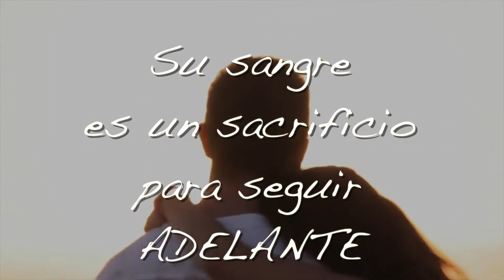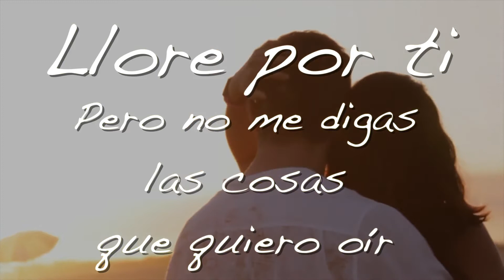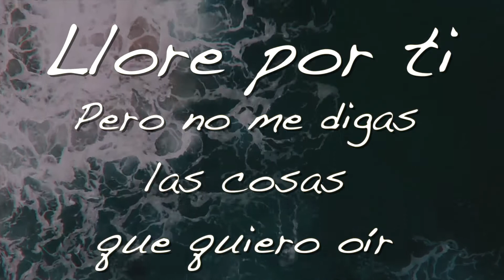Ballistic | Te Amo (Jungla de Concreto)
'Jungla de Concreto' is a Spanglish infused album, with a mix of Trap/HipHop/Reggaeton.
We wanted to give this audience a new wave, while keeping what most have grown to love from these different genres.

'Jungla de Concreto' es un álbum Spanglish infundido, con una mezcla de Trap / HipHop / Reggaeton.
Queríamos dar a esta audiencia una nueva ola, manteniendo lo que la mayoría ha crecido a amar de estos diferentes géneros.